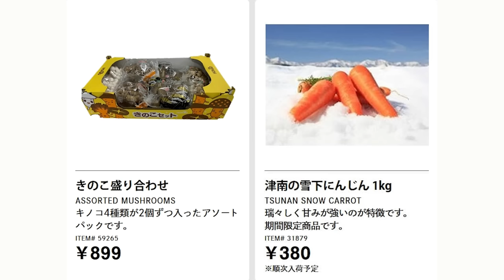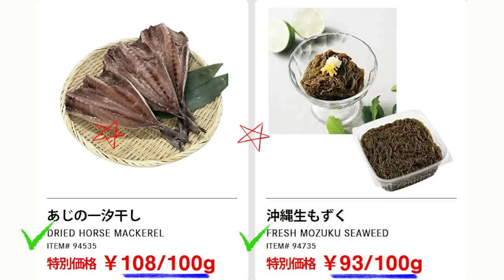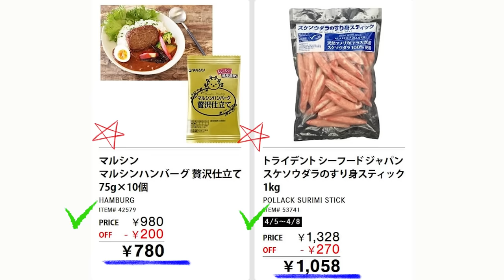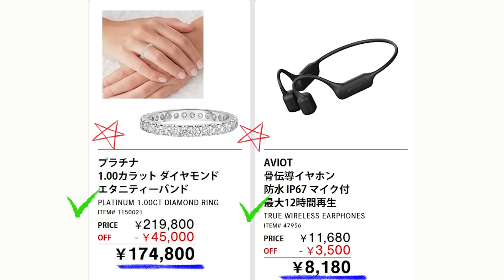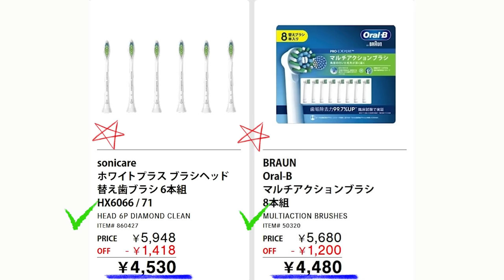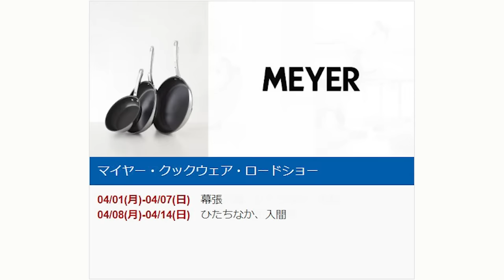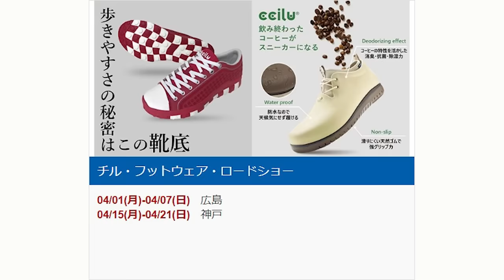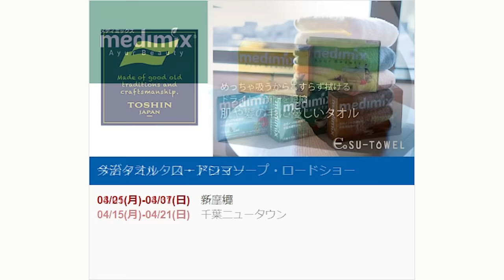【2024 04 05】コストコ magazine セール クーポン 最新 情報 【THIS WEEK'S SAVINGS!】